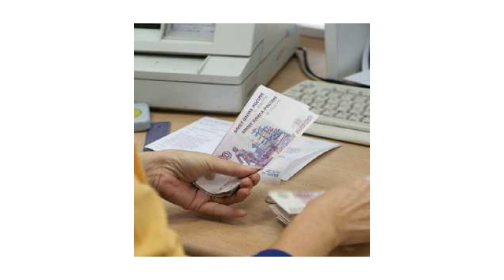Отработал 11 месяцев - какая компенсация при увольнении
Что представляет собой компенсация. Что гласит закон. Что требуется учитывать. Порядок начисления компенсации. ЮРИСТ БЕСПЛАТНО: 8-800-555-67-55 доб. 769, сайт

Юридические консультации / Юридические консультации: компенсации